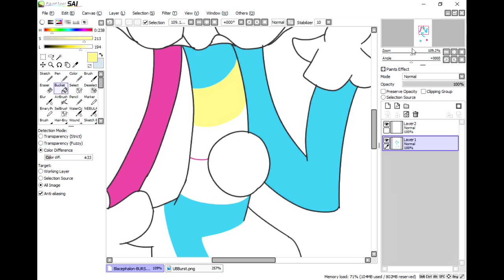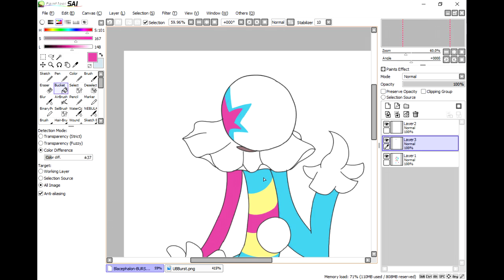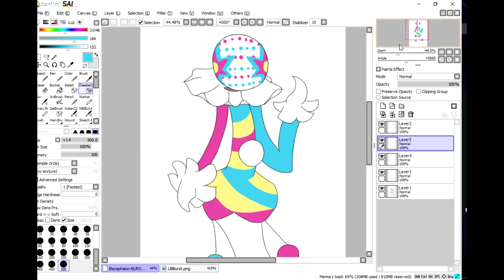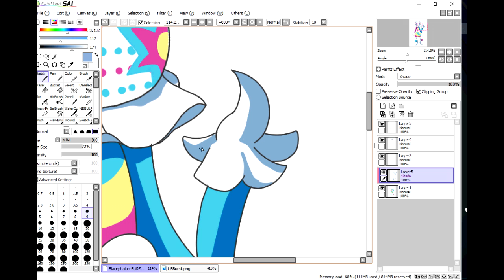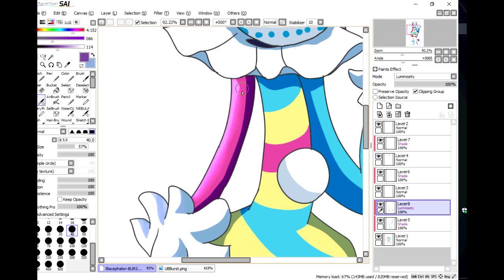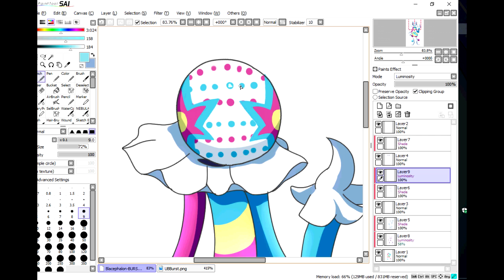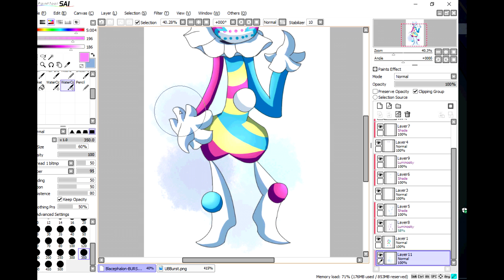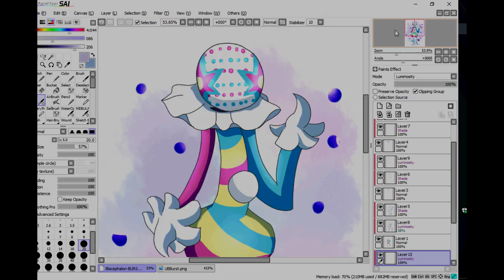UB Burst (Speedpaint)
The walking candy-man, gumball machine, carnival look alike, firecracker boi. HOO, I finally gotten the motivation to draw him now.

Someone stop this Pokemon Ultra Beast whisperer from drawing these majestic creatures-

Final Piece-